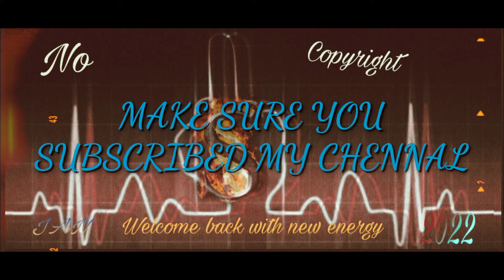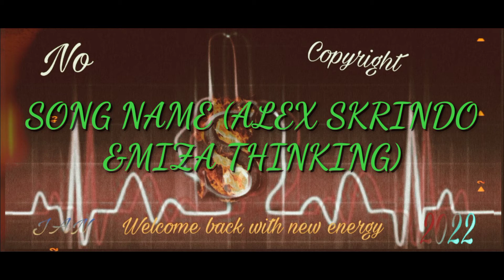[NCI PUBLISHED]Alex skrindo & miza - thinking (no copyright) High loude volume and bass { montages}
SONG NAME

(Alex skrindo & miza - thinking)

I THINK MY FAMILY ❤️ ENJOY
MUSIC SO OLEASE COMMENT

MY AIM - THIS  YEAR  I CROSSED 100K
IN MY THIS CHANNEL❤️
SO MY FAMILY ❤️ KEEP  SUPPORTING

SO DO 100K AS SOON AS POSSIBLE